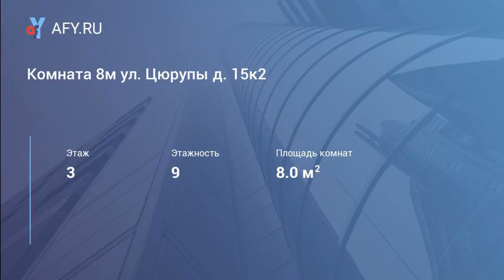Комната 8м ул. Цюрупы д. 15к2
Цена: 15 000 Руб.
Сдается чистая комната в 3-х ком. квартире.
Комната закрывается на ключ, в квартире тихо, и уютно. Есть все необходимое для комфортной жизни. В квартире есть холодильник, стиральная машина. Санузел чистый. В целом в квартире уютно. Все коммунальные платежи уже включены в стоимость арендной ставки. Собственники семейная пара, приличные люди. Рассмотрим в качестве нанимателей только славян без детей и животных. Все документы в порядке и готовы для подписания договора найма. Так же в этой квартире сдается еще одна комната 20 кв.м. за 20000 руб. Можно снять и ее, если захотите. Показ по договоренности в любое время. Звоните, договоримся о просмотре!